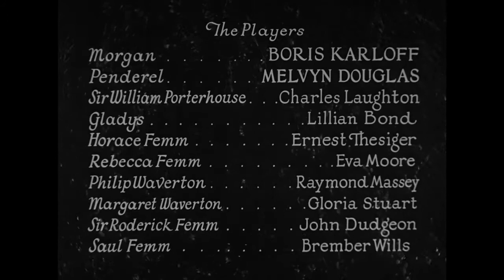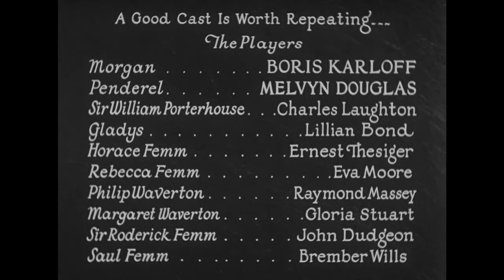This Old Dark House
The Old Dark House is a 1932 American pre-Code comedy horror film directed by James Whale. Based on the 1927 novel Benighted by J.B. Priestley, the film features an ensemble cast that includes Boris Karloff, Melvyn Douglas, Gloria Stuart, Charles Laughton, Lilian Bond, Ernest Thesiger, Raymond Massey and Eva Moore. [2][3] Set in interwar Wales, the film follows five travellers who seek shelter from a violent storm in the decaying country house home of the eccentric Femm family.